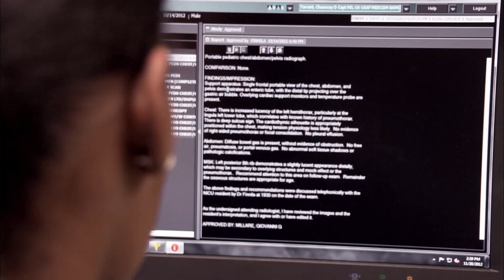U.S. Air Force: Capt Chauncey Tarrant, Resident Physician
Capt Chauncey Tarrant shares what makes being a physician in the Air Force unique and discusses opportunities for scholarship and career development.